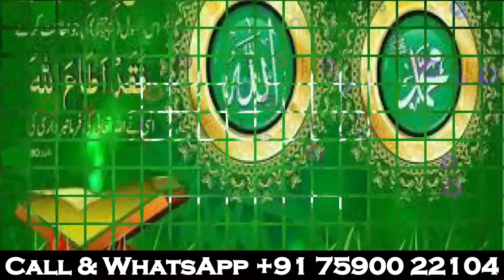Wazifa To Increase HEIGHT || QADD Lamba Karne Ka Wazifa || Best Urdu Wazifa